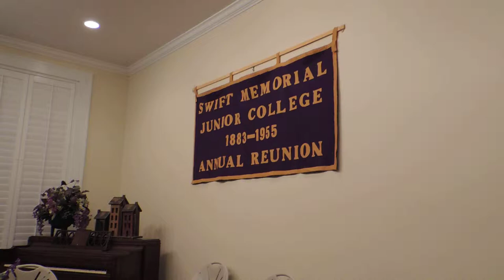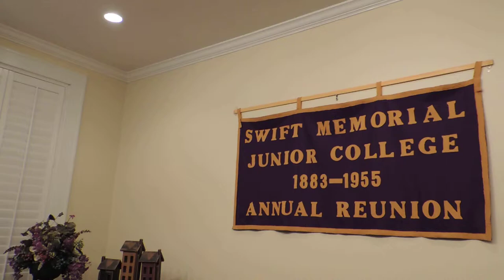Swift College-High School 2015 Reunion Dance 3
Dancing at the Swift College-High School Banquet, Saturday, May 30, 2015 at the Price Public Community Center, Rogersville, TN